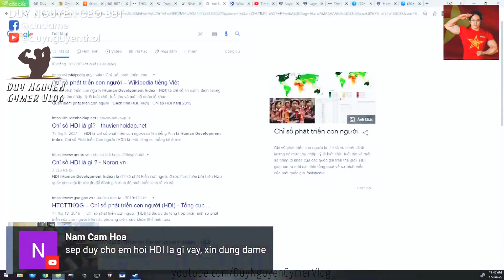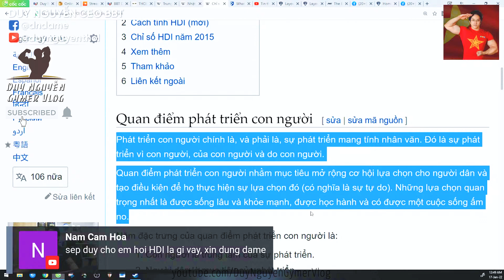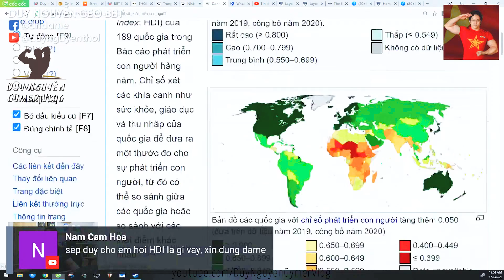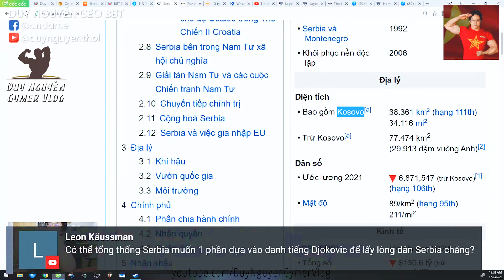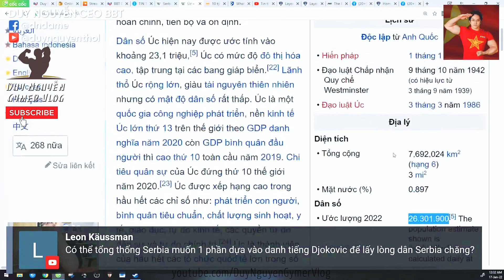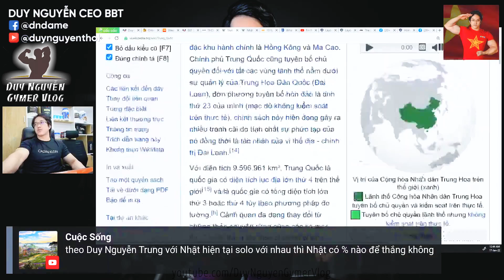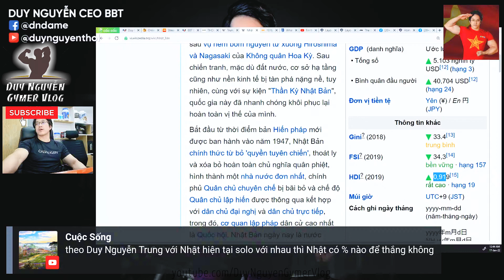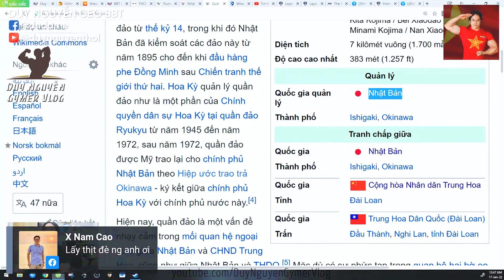Mục Đích Của Mỹ Ở Biển Đông Làm Gì? Cả Nước Úc Quay Lưng Với Djokovic Có Phải Mang Yếu Tố Chính Trị?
0:00 GDP của VN có phải là ảo không? Phải x2 x3 mới chuẩn có phải không?
1:15 Phản động Chi Thien Vo: VN sao nghèo quài vậy?
3:16 CS Việt Nam cho Lào 111tr USD xây nhà còn Cam thì chỉ cho 22tr USD có phải không?
4:12 Mục đích của Mỹ ở Biển Đông làm gì?
5:06 HDI là gì?
8:43 Cả nước Úc quay lưng với Djokovic có phải mang yếu tố chính trị ở đây không
13:05 Biden lên làm nước Mỹ nát có phải không?
15:40 Quần đảo Senkaku (Điếu Ngư) là ai đang ở?
18:16 Vị trí địa lý của Nga dễ thủ khó công. Nó có giống vị trí của Mỹ không?
20:41 Tên lửa xuyên lục địa mà Mỹ cũng có hệ thống phòng thủ tên lửa mà
24:25 TQ bây giờ đang đe doạ Đài rồi, có Mỹ Hàn Nhật thì cũng không làm gì được?